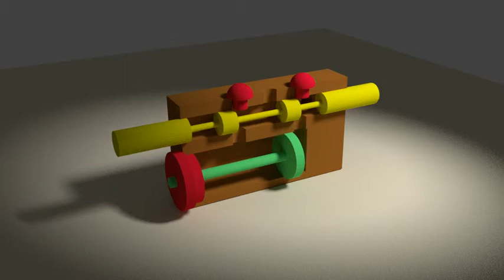Steam Motor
Steam Motor piston and valve design